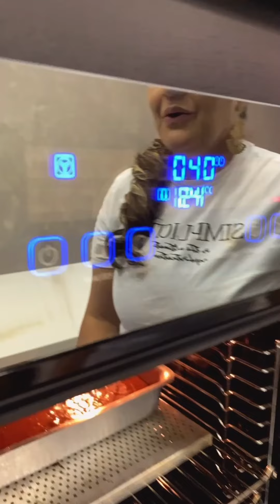BOLO DE CHOCOLATE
receita nega maluca 😜

Vamos para os ingredientes

Massa
• 4 ovos (200g)
• 1 e 1/2 xícara de açúcar (280g)
• 1/2 xícara de óleo (100g)
• 2 xícaras de farinha de trigo (300g)
• 1 xícara de chocolate em pó (100g)
• 1 pitada de sal
• 1 colher (sopa) de fermento em pó (10g)
• 1 xícara de água quente (215g)

Calda
• 1 caixa  1/2 de leite condensado ou 590g
• 1 caixa 1/2  de creme de leite ou 300g
• 3/4 de chocolate ou 50g
• 1 colher de manteiga ou 20g

Gostaram da receita?
Qual a próxima massa vc quer que eu faça?